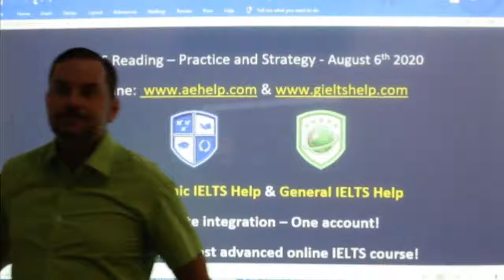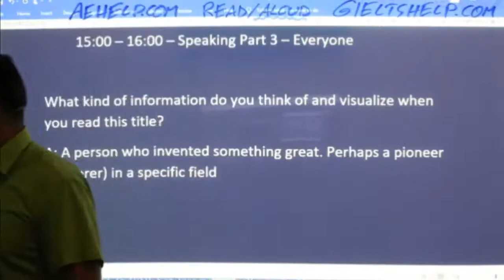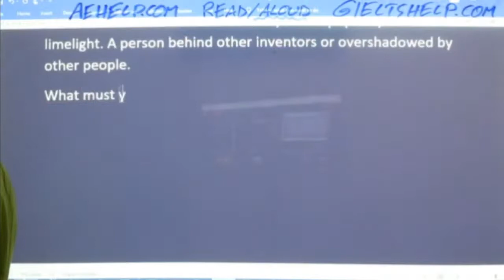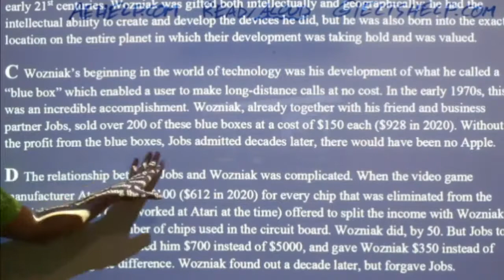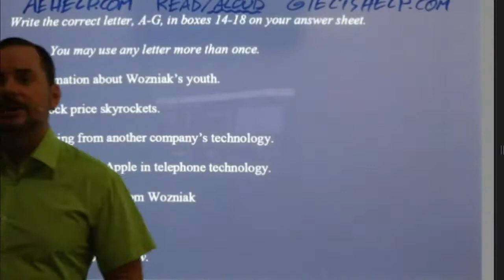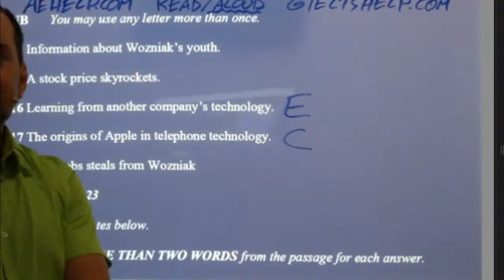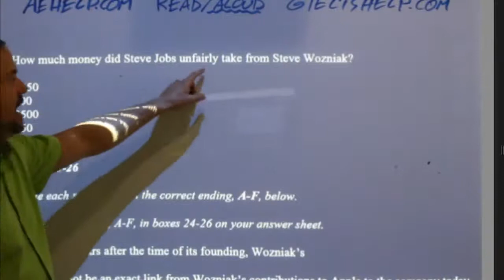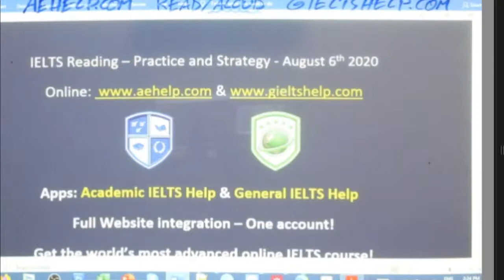IELTS Live - Reading Section - Practice and Strategy for Band 9